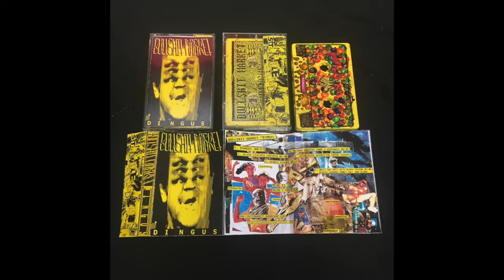Bullshit Market - Dingus (Full EP 2016)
Bullshit Market is a harsh noise and power electronics project based out of Detroit, Michigan.

1.) Dangus
2.) Black Leather Curtain
3.) Wingle Dingus
4.) Hetero Country Song (Άshtray)
5.) Round Here (Counting Crows cover)
6.) White Boy Butt With Black Friend Ripped Through Honey Poll Man Blood